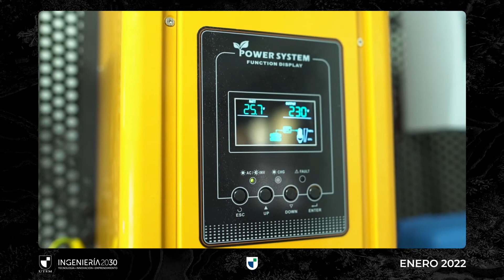Curso de Eficiencia Energética e hídrica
Si sueñas con una casa eficiente e inteligente en el consumo de energía eléctrica, esta es tu oportunidad de acercarte a la formación profesional junto a la UTEM. En este curso de la Escuela de Cambio Climático aprenderás sobre los conceptos básicos de la energía eléctrica, su consumo, costos y posibilidades que te entregan las nuevas tecnologías, mediante la construcción de un medidor inteligente y un acuífero. No lo pienses más, ¡inscríbete!